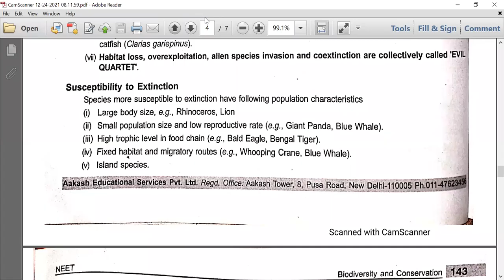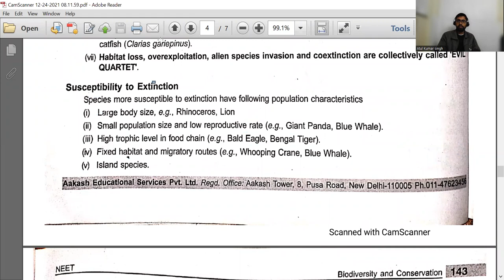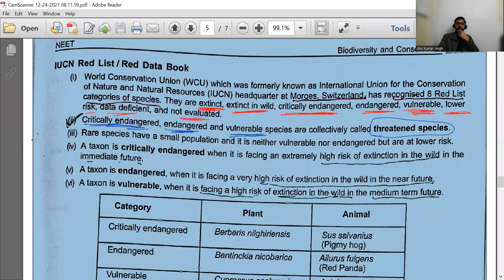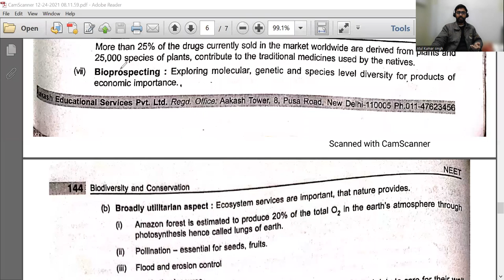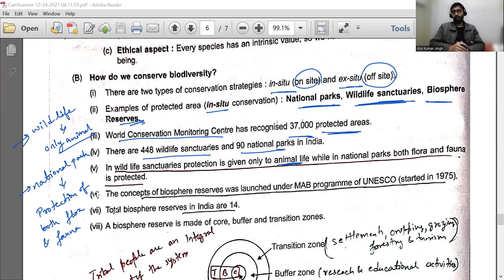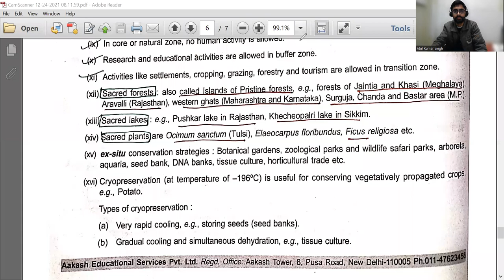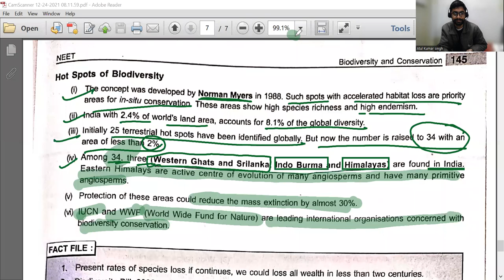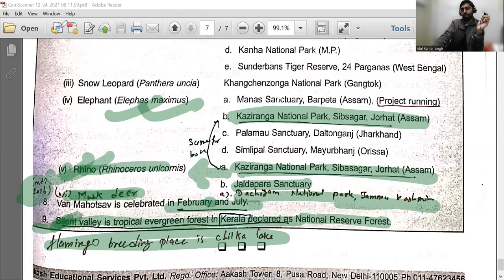Biodiversity and conservation day - 3